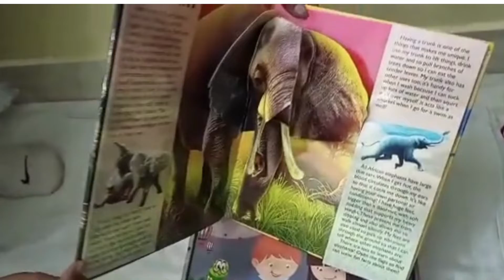Animal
Enjoy the interactive POP-UP books for kids, making the story character's come alive with POP UP and colors!